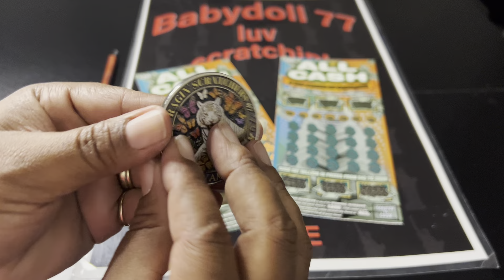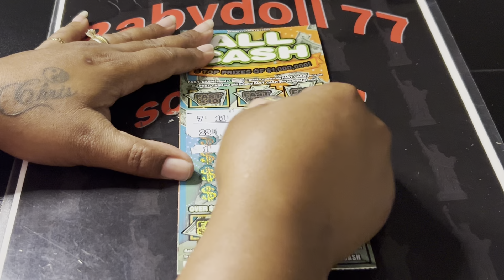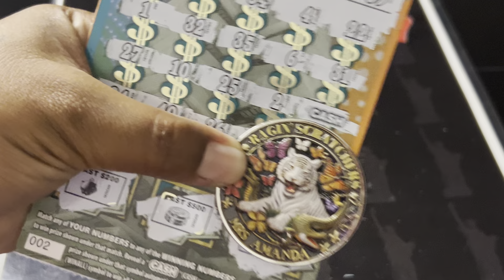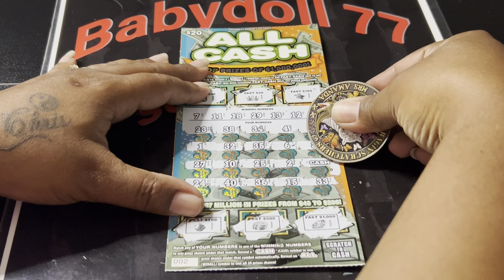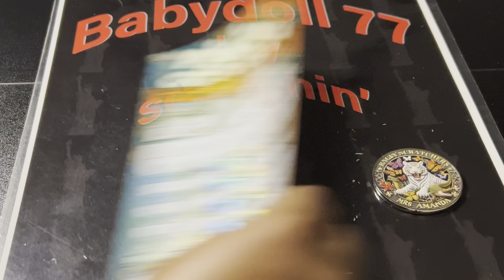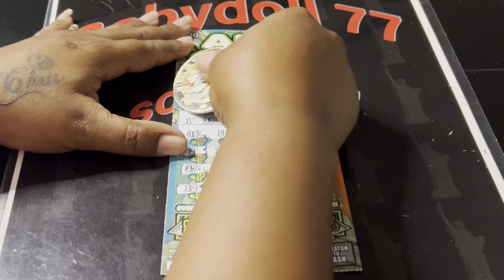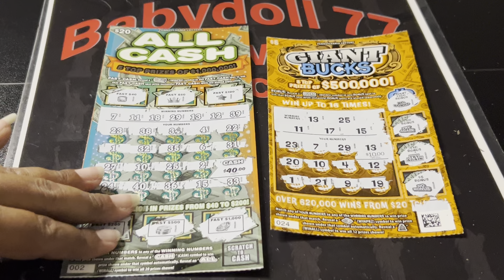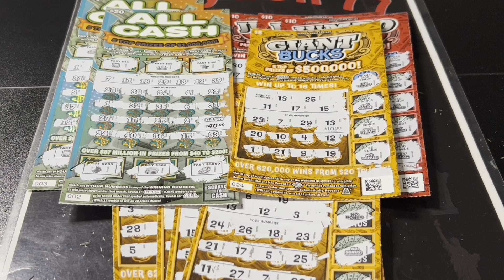($100)$40 - Back from Virginia Beach session PART#3 All Cash Scratch off tickets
$20- All Cash